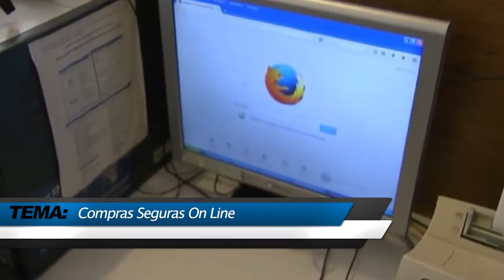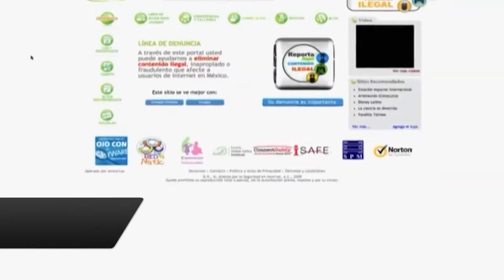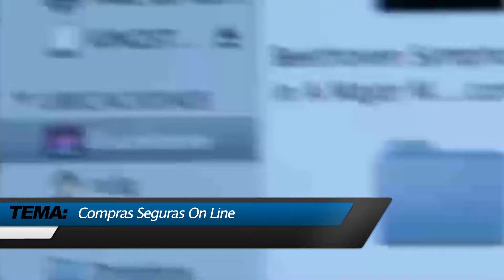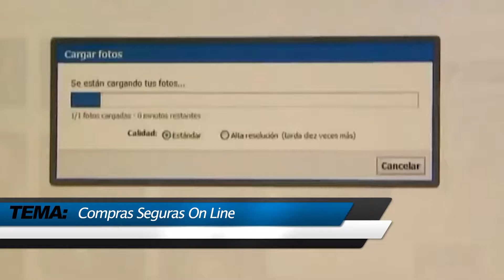Claudia Elizabeth Ávalos Cedillo - Especialista en Protección de Datos y Transparencia